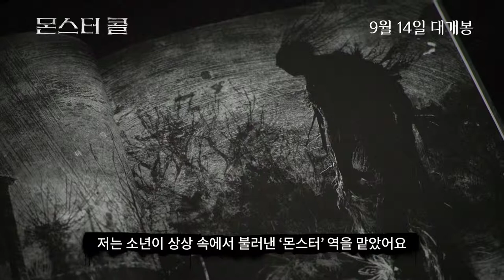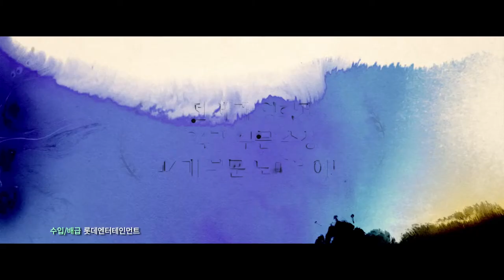[몬스터 콜] 비하인드 영상